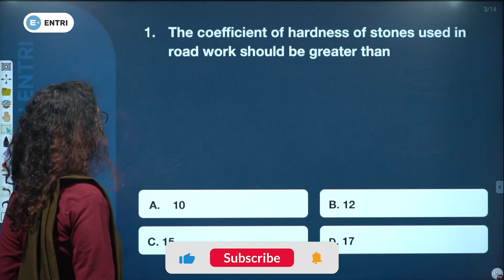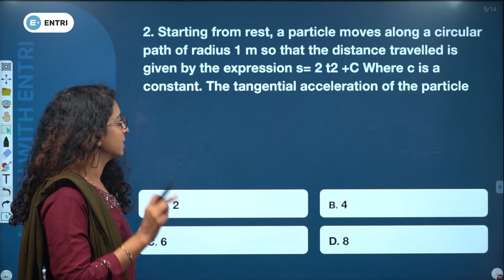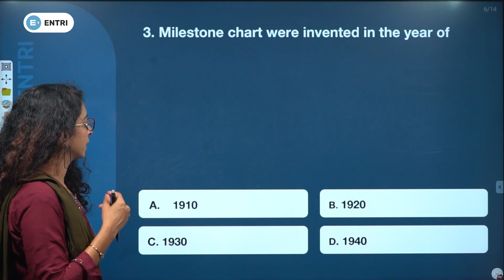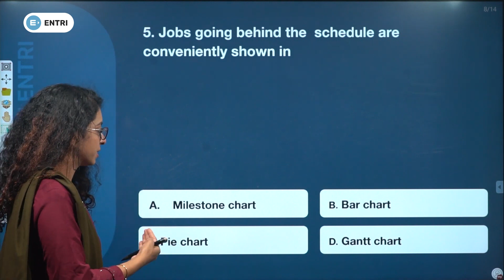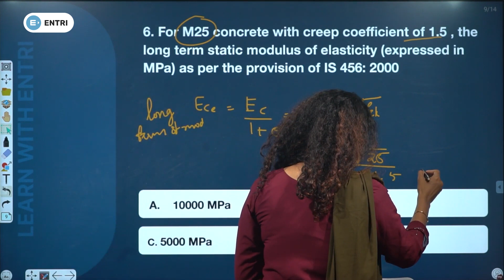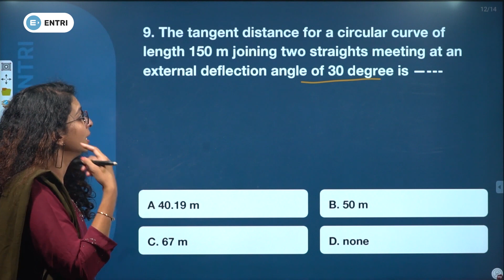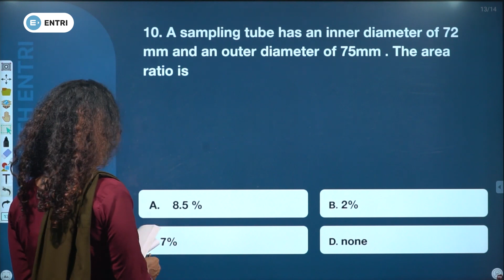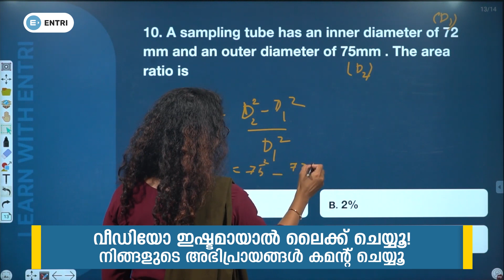KWA REVISION SERIES - CIVIL ENGINEERING PART 4